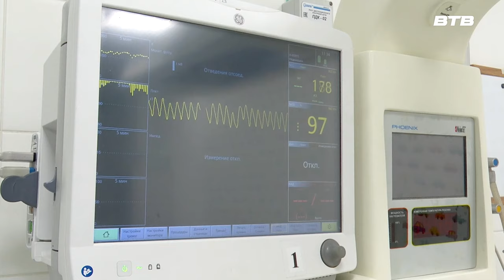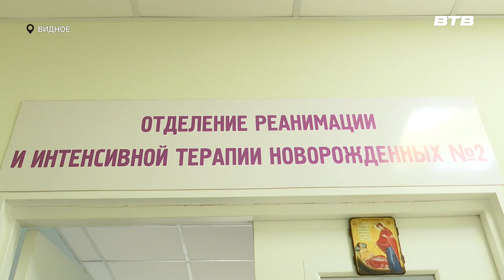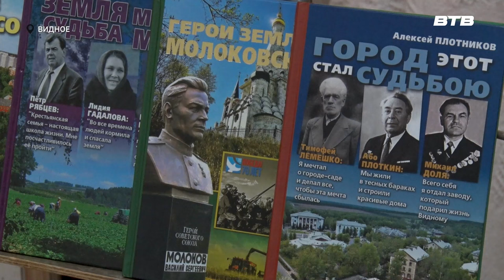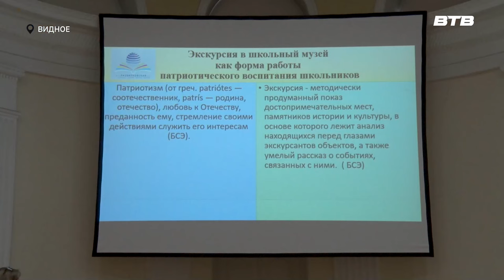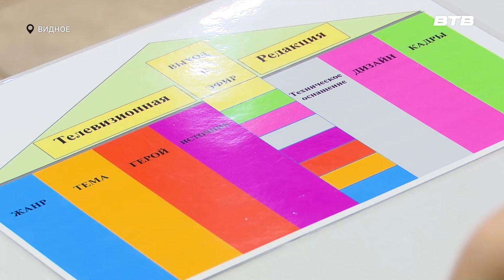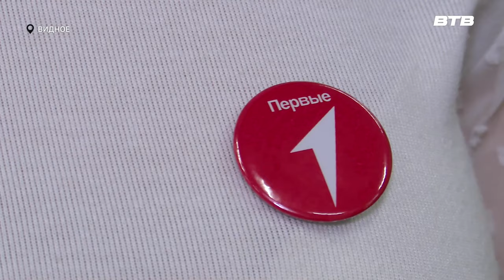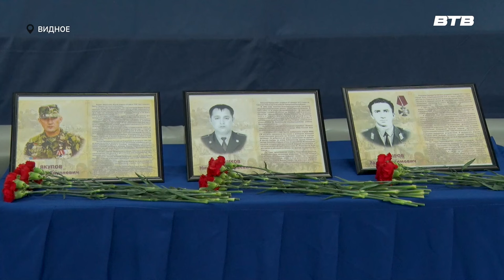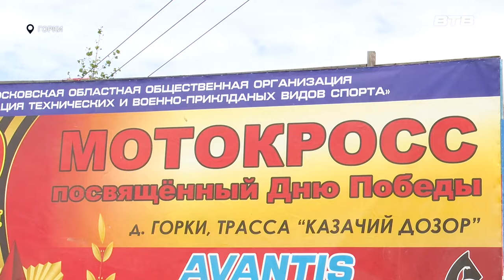Новости телеканала Видное-ТВ (15.05.2024 - среда)